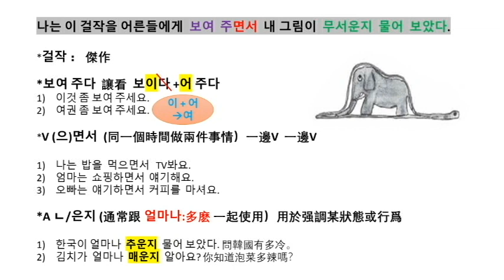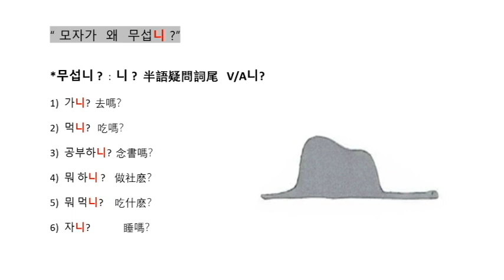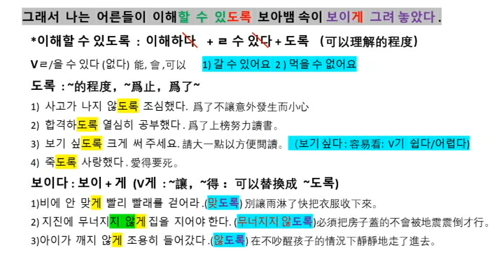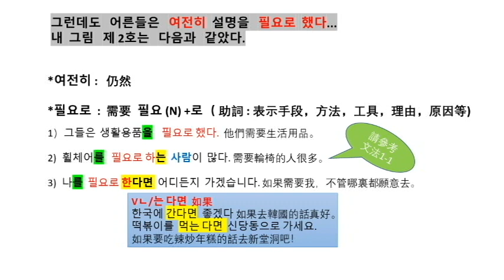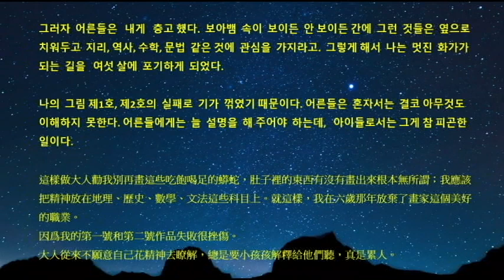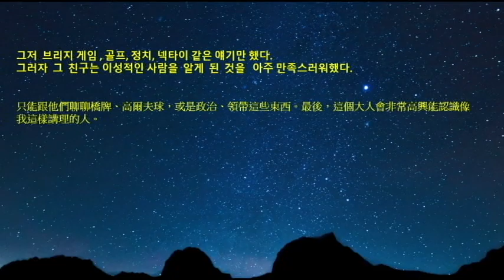韓語之家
小王子 어린왕자
文法1-2